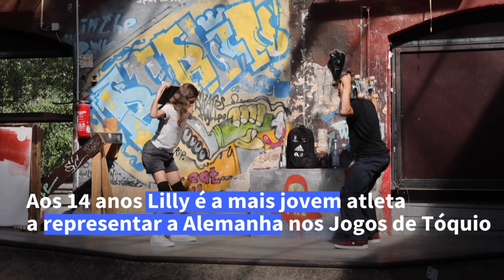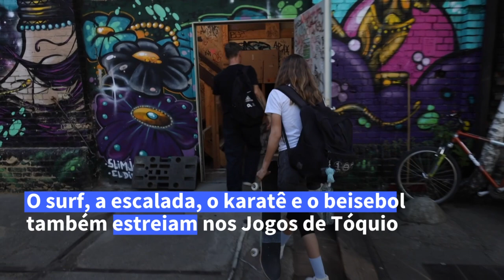A mais jovem atleta alemã nos Jogos | AFP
A mais jovem atleta a representar a Alemanha nos Jogos de Tóquio tem apenas 14 anos. E vai disputar um esporte que estreia nas Olimpíadas.